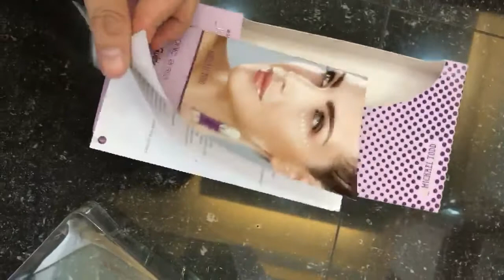MÁY CHĂM SÓC MẮT 3 IN 1 MICHEAL TODD MỸ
Sau 2 tuần dùng Máy trẻ hoá da mắt và các vùng như môi, trán, cổ ... Của hãng sóng âm nổi tiếng của Mỹ đã cập bến .Chiếc máy là sự kết hợp của 3 công nghệ: sonic - ionic và thermal sẽ giúp cho :
🎁 xoá nhăn chân chim vùng mắt , trán, khoé môi và các vùng quanh mũi, cổ
🎁 giúp giảm bọng mắt, quầng thâm
🎁 giúp san chắc vùng mắt tránh sụp cơ va phục hồi kết cấu , tránh sụp mí
🎁 giúp kem dưỡng/ serum thẩm thấu mạnh mẽ và thư giãn mắt
🎁 tăng cường hidrat hoá và độ ẩm tối ưu cho mắt và các vùng da khô
🎁 nếu dùng mới kem dưỡng môi giúp môi đầy đặn va chống nhăn khô
🎁 công nghệ sóng âm vượt trội cùng ion va tác động ấm lên thermal sẽ kích thích tuần hoàn da giúp đôi mắt giảm mệt mỏi và khoẻ mạnh cũng như các vùng da cần cải thiện
🎁 tăng hiệu quả của kem hay serum dưỡng lên 6 lần so có dùng tay
Hãng sóng âm nổi tiếng với những công nghệ hàng đầu trong chăm sóc da va mỹ phẩm của mỹ sẽ cho bạn trải nghiệm tuyệt vời.